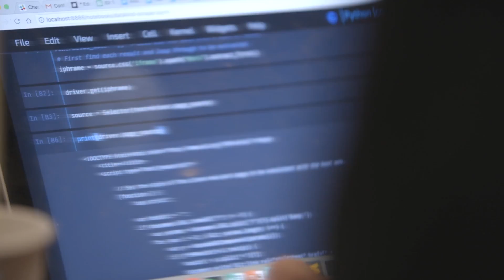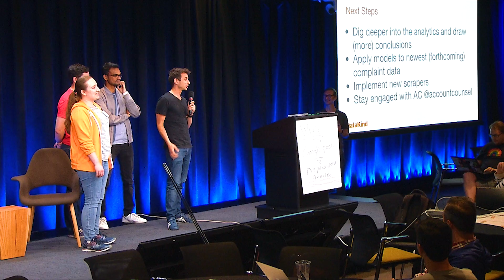How three nonprofits use Google Cloud and big data for social change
Data science nonprofits rely on Google Cloud and big data solutions to bring about social change. In this video, experts from DataKind, International Accountability Project, and Inclusive Development International share how they leverage data to defend human rights and connect humanity. Google Cloud and DataKind also teamed up to host a weekend-long problem-solving sprint focused on using big data for social change.